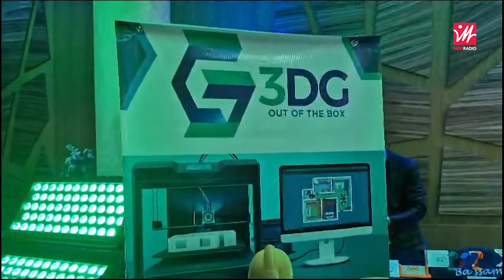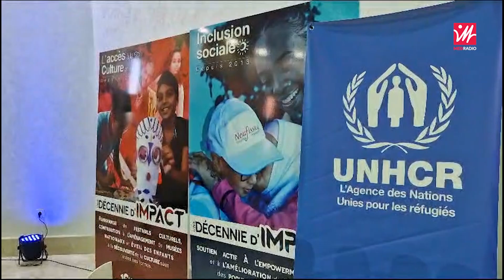روح التامغرابيت.. مؤسسة "نوفيسة فارما 5" توزع الأدوية وتساعد اللاجئين